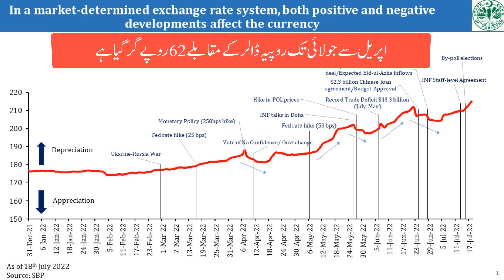What if Pakistan Default?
As per Bloomberg report Pakistan is at number 4 in a default row in the world.
This video indicates the factors of default and what will happen if Pakistan gets a default status.
First Pakistan may face trade barriers and can not get necessities as imports from other countries like wheat, oil etc.
Secondly Pakistan will face economic recession that may cause unemployment at rise.
Pakistan may compromise on its nuclear assets.
What will happen in large if Pakistan gets default?